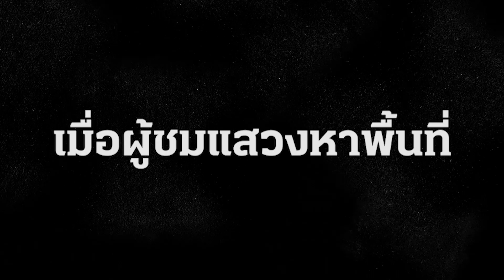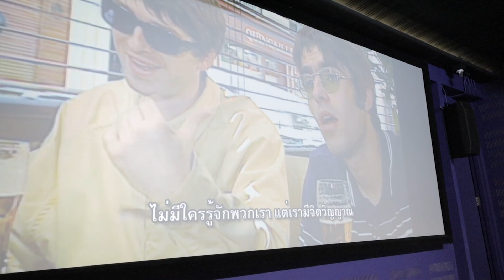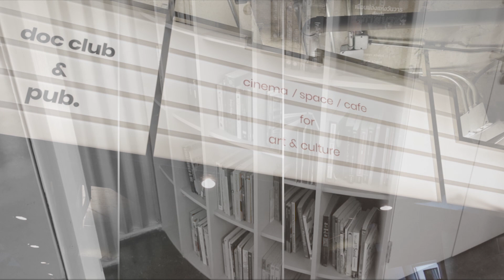เปิดคำสัมภาษณ์ผู้ก่อตั้งโรงหนัง "Doc Club & Pub" สู่การสร้างวัฒนธรรมแห่งการแลกเปลี่ยน| Thairath Plus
"คนที่เป็นคอหนังเดียวกัน แม้ไม่รู้จักกันมาก่อนก็จะต่อยอดบทสนทนา คุยกันถูกคอจนสนิทกันได้"
สุภาพ หริมเทพาธิป

"ในประเทศที่วัฒนธรรมภาพยนตร์แข็งแรงจำเป็นต้องมีพื้นที่แบบนี้เพราะภาพยนตร์ไม่ใช่เรื่องของการใช้เงินใช้เวลาให้หมดไป
แต่เป็นเรื่องของสติปัญญา"
ธิดา ผลิตผลการพิมพ์

เปิดคำสัมภาษณ์กับสองผู้ก่อตั้งโรงภาพยนตร์ "Doc Club & Pub" พร้อมเผยทุกพื้นที่ เปิดทุกตารางนิ้ว
วันนี้พร้อมแล้วหรือยังสำหรับคนรักหนังอิสระ

ติดตามไทยรัฐพลัสได้ทาง